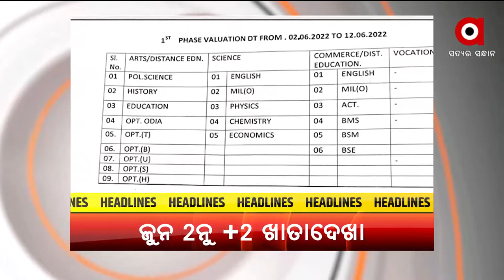Nuakhai Express 5 PM | 28 May 2022 | Argus News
+ ଜୁନ ୨ନୁ ମୂଲ୍ ହେବା ଯୁକ୍ତ ୨ ଖାତାଦେଖା
+ ବ୍ରଜରାଜନଗର ଉପନିର୍ବାଚନ ଲାଗିର୍ ଜମୁଛେ ପ୍ରଚାର
+ ମଣ୍ଡିନେ ମିର୍ଲସ୍ ରାଜୁତି
+ ଜଲୁଛେ ପଶ୍ଚିମ ଓଡ଼ିଶା
+ ଅବହେଲିତ୍ ଅବସ୍ଥାନେ ୨୦ ବଛର୍ ପୁରନା ମୁକୁନ୍ଦ ସାଗର୍
+ ଆର୍ ଦିନାଦୁ ଗଲେ ମୂଲ୍ ହେବା ସମ୍ବଲପୁରର ପ୍ରସିଦ୍ଧ ଶୀତଲ୍ ଷଷ୍ଠୀ ଯାତରା